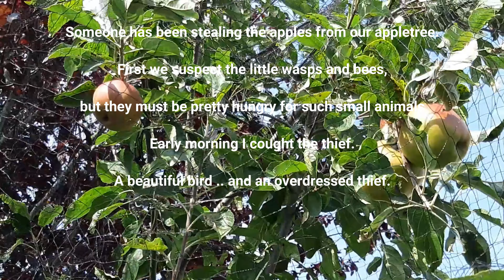Who stole our apples, the thieving magpie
Someone has been stealing the apples from our appletree.
First we suspect the little wasps and bees,
But they must be pretty hungry for such small animals
Early morning I cought the thief.
A beautiful bird .. and an overdressed thief.